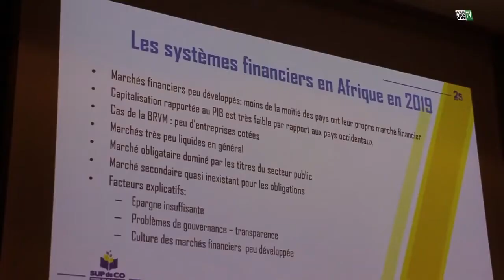Colloque Scientifique International Supdeco - Reportage 1st day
Gestion des entreprises et systèmes financiers en Afrique : Le groupe Supdeco Dakar ouvre la réflexion